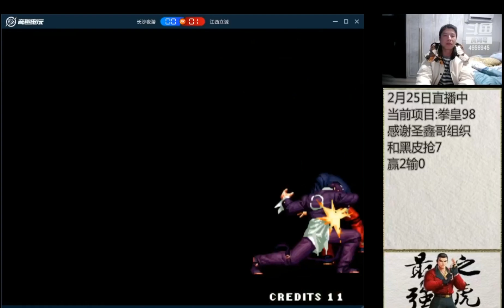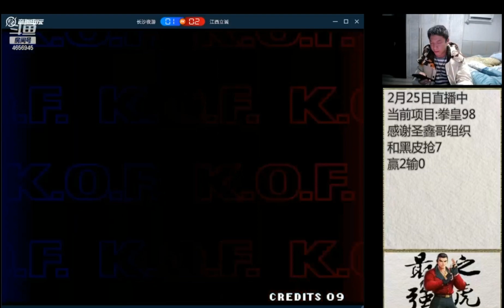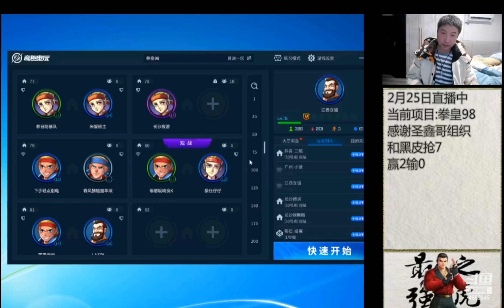KoF 98 - Ye You (长沙夜游) Vs Licheng (立诚) - 抢 3